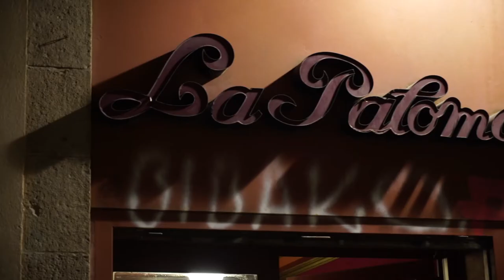The Making of 'Blind(ed) Date' by Sally Fenaux | XConfessions | Erika Lust Films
Find out what inspired SallyFenaux to make 'Blind(ed) Date' and more fun facts like these as you go behind the scenes of our newest XConfessions short film!

Follow XConfessions on social media!